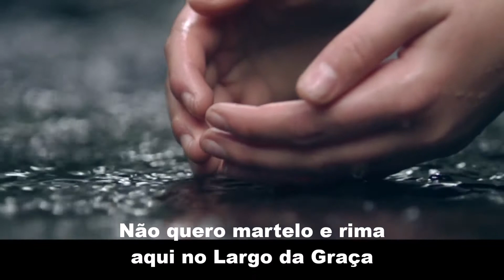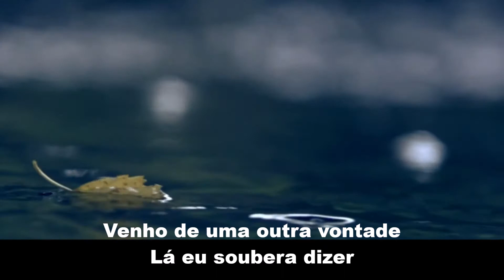RIO LARGO DE PROFUNDIS com DIANA PEQUENO, edição MOACIR SILVEIRA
“Rio Largo de Profundis”, peça do cancioneiro do compositor português Zeca Afonso, verdadeiro símbolo artístico da Revolução dos Cravos, é mais uma sensacional faixa do álbum “Eterno Como Areia” da consagrada cantora baiana Diana Pequeno.
Com o luxuoso acompanhamento de um competentíssimo grupo de músico e arranjadores todas as músicas desse álbum foram produzidas por Dércio Marques e constitui um verdadeiro marco na trajetórias artística da cantora Diana Pequeno.

RIO LARGO DE PROFUNDIS

  De: José Afonso

uma neta pra nascer
amor avenidas novas
Praça de Londres a arder
Não quero martelo e rima
Aqui no Largo da Graça
quero ficar onde estou
para saudar a quem passa

João Francisco Maria
cada qual um nome tem
quando vos dou os bons dias
ninguém responde a ninguém
Venho de uma outra vontade
Lá eu soubera dizer
Amor avenidas novas

A garrafa vazia de Manuel Maria
De Manuel Maria, de Manuel Maria